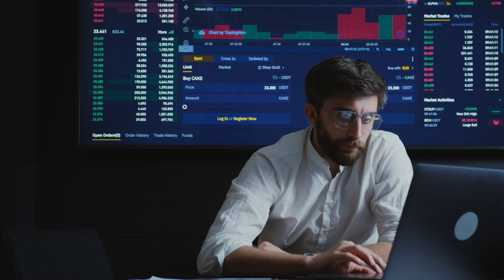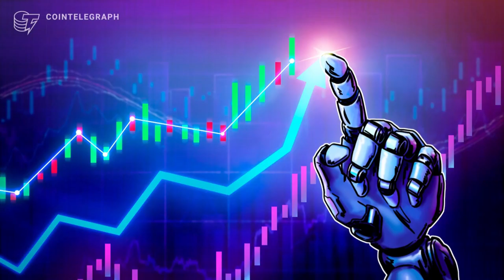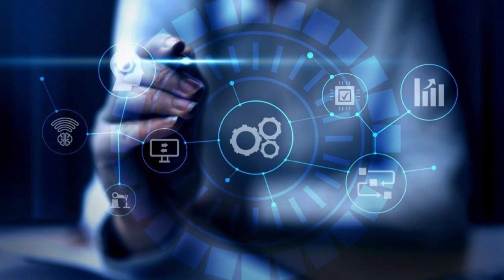ALERTA PÉSIMO NOMBRAMIENTO KAMALA 5 DE JUNIO 2023